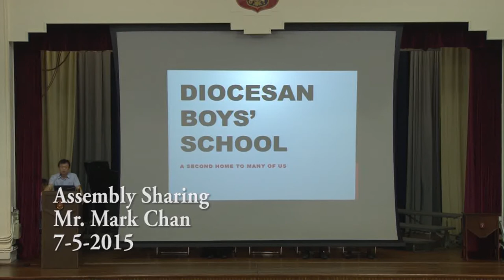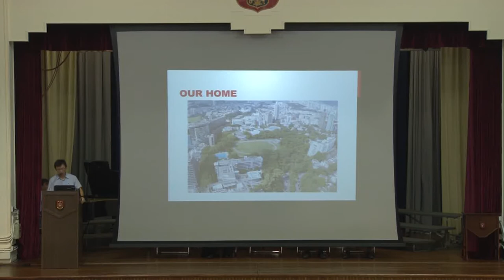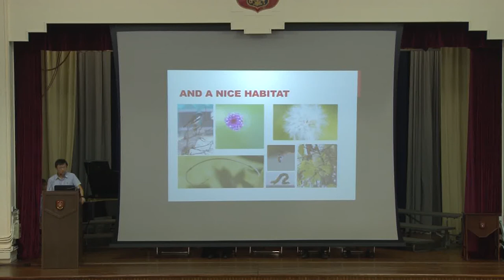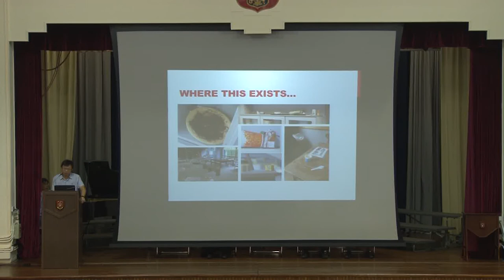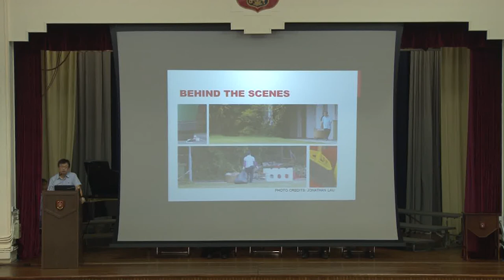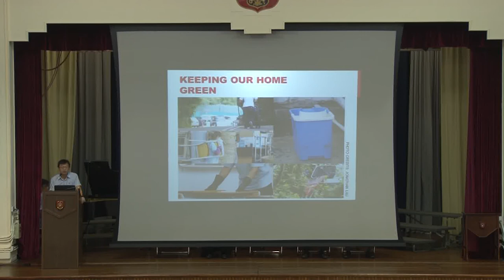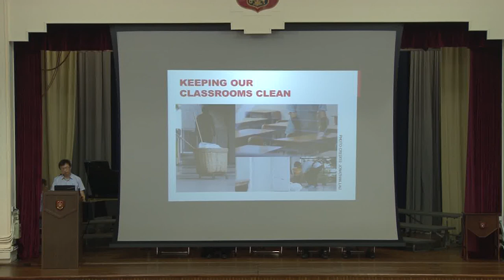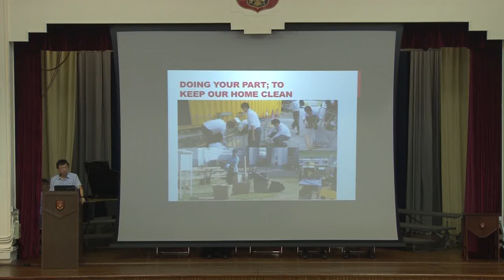7-5-2015 Assembly Sharing